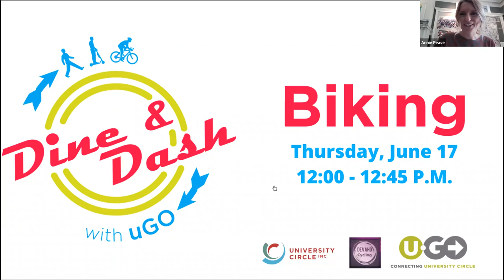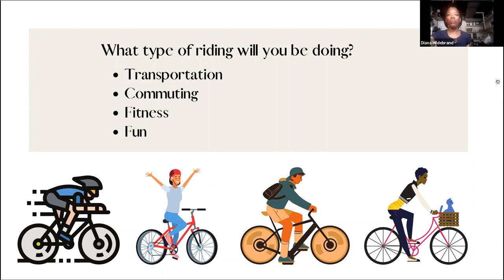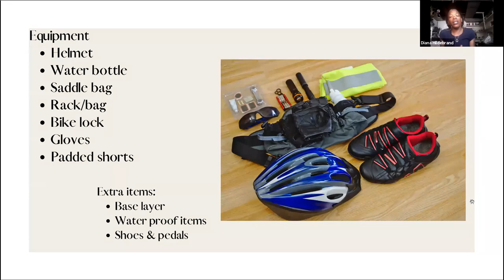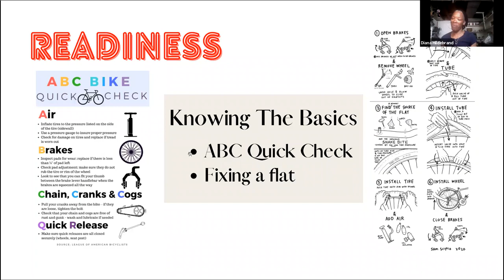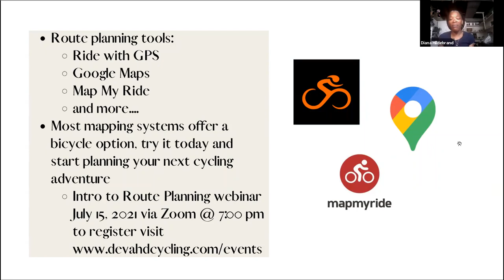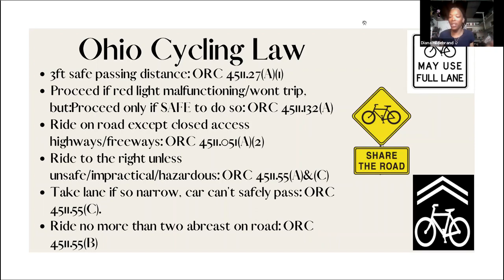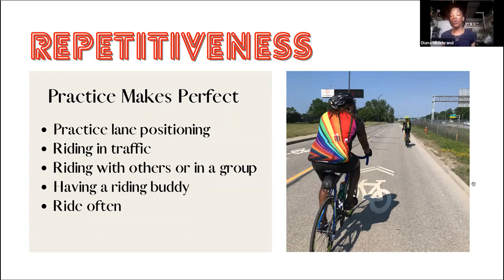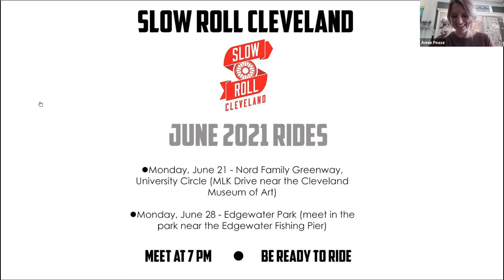Dine and Dash Biking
Are you interested but hesitant about biking? Are you more of a biking for fun than a biking for transportation person? Join for an introduction to biking presentation for tips for getting started on two wheels.

Featured Speakers: Diana Hildebrand, Local Cycling Instructor and Community Activist